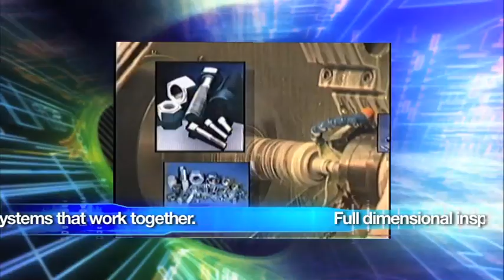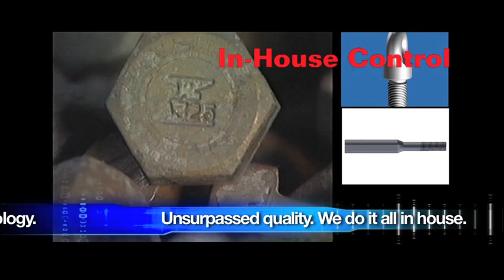Dyson Capabilities Movie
Dyson's unique product mix includes: Bolts and Screws, Nuts and Washers, Rods/Studs/Pins, Construction Accessories, Specialty Fasteners, and Custom Forgings and Machining, and Heavy Duty Lift Truck Forks.

All products can be produced to standard specifications as well as customized specials. From one piece to one million pieces...nothing is too special.

Our in-house forging, heat treat, machining and mechanical testing gives Dyson total control over getting you parts when you need them.